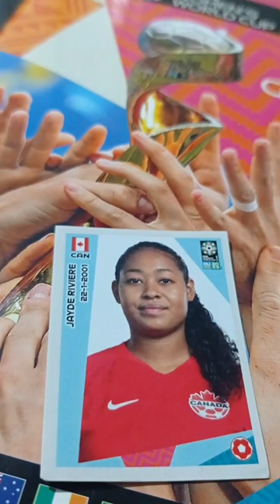Jogadora JAYDE RIVIERE 🇨🇦 CANADÁ-Figurinha do álbum da Copa do Mundo Feminina 2023 ⚽ Futebol